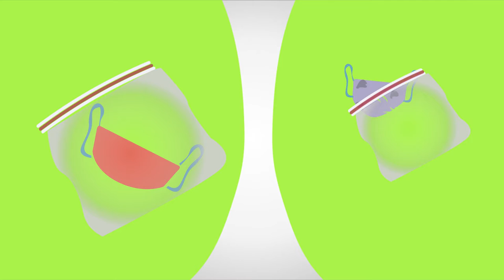Uso del cubrebocas CFATA UNAM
Autores: Servicio social en el CFATA, UNAM Campus Juriquilla.
Contingencia sanitaria. Uso del cubrebocas.